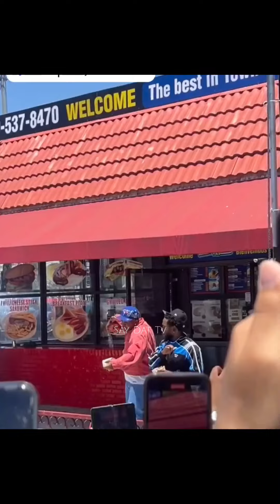Kendrick Lamar "Not Like Us" Behind the scenes video shoot 🔥